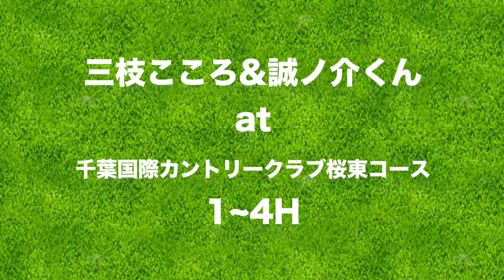5歳の男の子とパター対決！【日本代表ジュニアとゴルフ#3】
福井誠ノ介くんとラウンドしてきました！
美友海ちゃん @mym_tkm とも大の仲良しの誠ノ介くん。
この撮影のあと世界ジュニア日本代表選抜大会で見事優勝しました！

この日は三枝こころはレディースティ、誠ノ介くんは世界ジュニアのティーからラウンドしました。

♣本日のゴルフ場:千葉国際カントリークラブ

ーーーーー
アパレルここから予約できます↓

ーーーーー